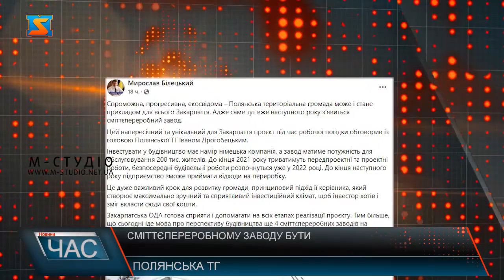Сміттєпереробному заводу бути.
У  Полянській територіальній громаді вже наступного року з’явиться сміттєпереробний завод. Інвестувати у будівництво має намір німецька компанія, а завод матиме потужність для обслуговування 200 тис. жителів. До кінця 2021 року триватимуть передпроектні та проектні роботи, безпосередні будівельні роботи розпочнуться уже у 2022 році. До кінця наступного року підприємство зможе приймати відходи на переробку. Закарпатська ОДА готова сприяти і допомагати на всіх етапах реалізації проєкту. Тим більше, що сьогодні іде мова про перспективу будівництва ще 4 сміттєпереробних заводів на території Закарпаття. – написав на своїй сторінці у Фейсбук перший заступник очільника Закарпатської ОДА Мирослав Білецький.